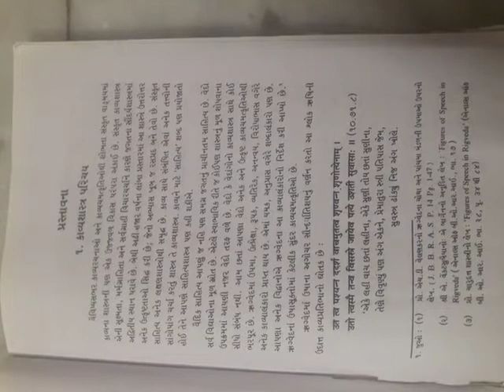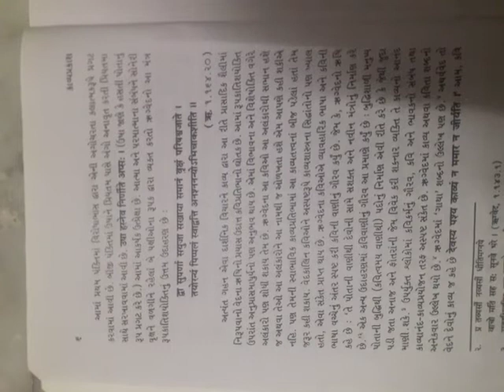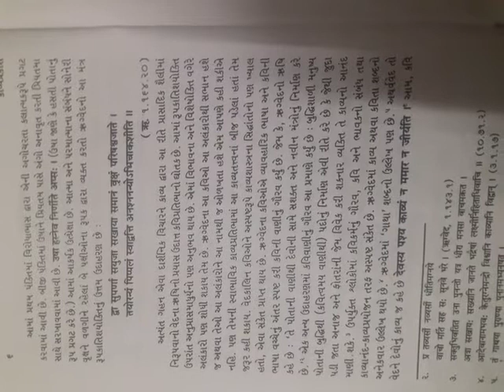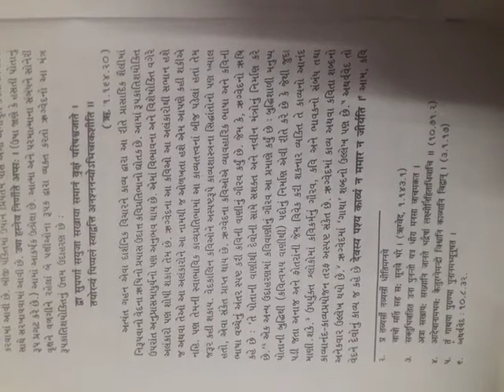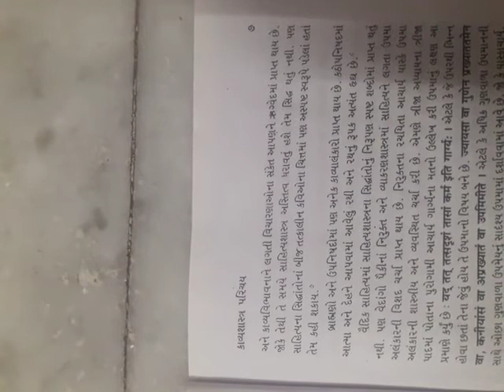BA Sanskrit CE 304 kavyprkesh 1